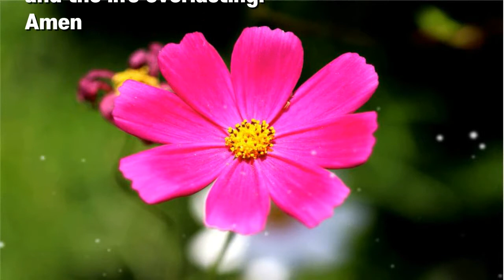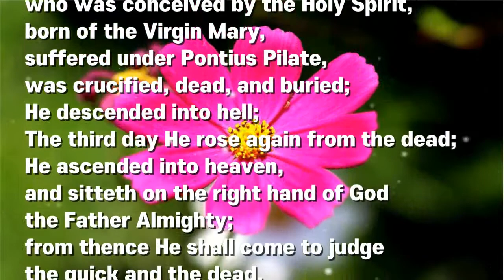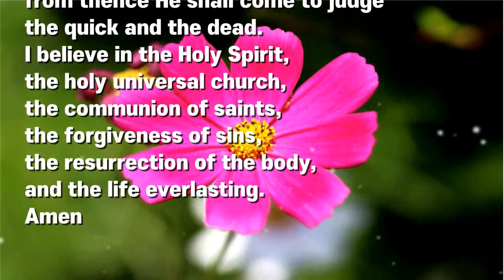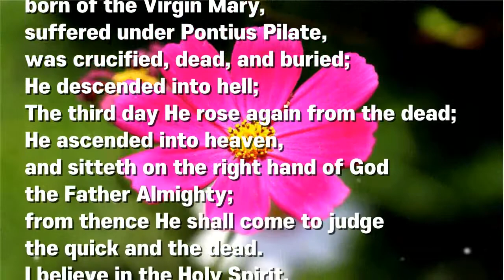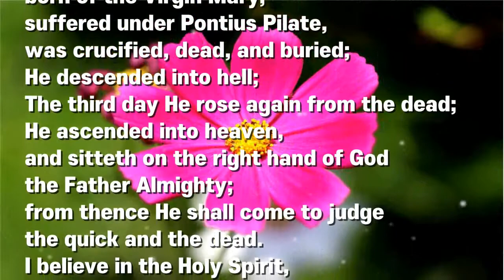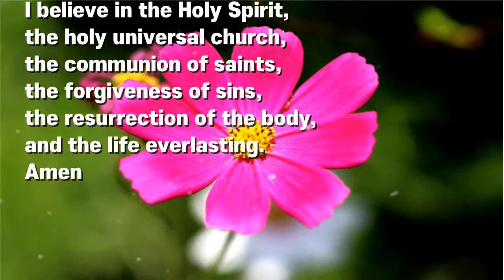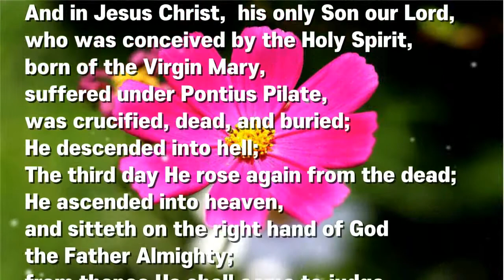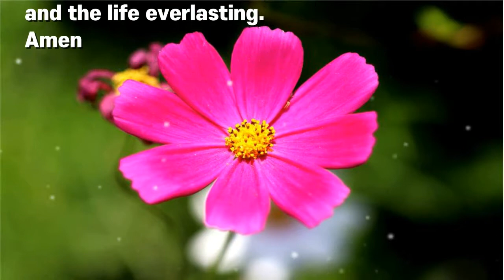영어사도신경듣기, 외우기, The Apostles' Creed, 20회 반복, 사도신경 영어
was crucified, dead, and buried;
  and sitteth on the right hand of God
  the Father Almighty;
  from thence He shall come to judge
  the holy universal church,
  Amen